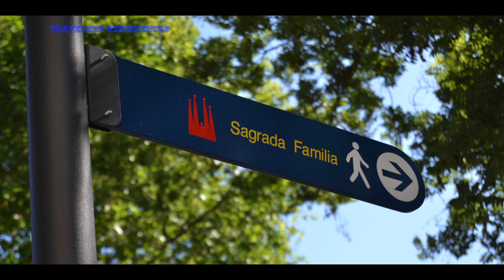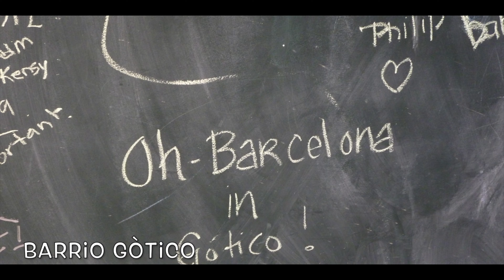The Travel Things to Do and See in Barcelona Today Right Now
Explore the very best of Spain in Barcelona from the stunning architecture of Gaudi to a delicious evening filled with tapas, and experience Today Right Now the best things to do and see in this travel video from Barcelona, Spain.

-Hop On Hop Off Bus :
 Barcelona Bus Turistíc ( Official ) & Barcelona City Tour
-Sagrada Familia
-Las Ramblas
-FC Barcelona & Camp Nou
-Gaudi Tour
-Parc Güell
-Barcelona Beaches
-Barcelona Port
-Poble Espanyol
-Magic Fountain & Font Mágica
-Museu Picasso
-Tapas Bike Tour
-Historical Night Walking Tour
-Wine Lovers Tour
-E-Bike Tour
-GoCar Tour
-Barrio Gótico
-Museu D'História De Catalunya
-Market & Mercat: Sant Josep de la Boqueria, Del Encants
-Rooftop Chill Bars: La Isabela Hotel 1898, Sky Bar Grand Hotel
-El Borne
-Classic Sail Tour
-Helicopter Tour

The Barri Gòtic (Catalan for "Gothic Quarter") is the center of the old city of Barcelona. Many of the buildings date from medieval times, some from as far back as the Roman settlement of Barcelona. Catalan modernista architecture (related to the movement known as Art Nouveau in the rest of Europe), developed between 1885 and 1950 and left an important legacy in Barcelona. Several of these buildings are World Heritage Sites. Especially remarkable is the work of architect Antoni Gaudí, which can be seen throughout the city. His best-known work is the immense but still unfinished church of the Sagrada Família, which has been under construction since 1882, and is still financed by private donations. As of 2007, completion is planned for 2026.
Barcelona was also home to Mies van der Rohe's Barcelona Pavilion. Designed in 1929 for the International Exposition for Germany, it is an iconic building that came to symbolize modern architecture as the embodiment of van der Rohe's aphorisms "less is more" and "God is in the details." The Barcelona pavilion was intended as a temporary structure, and was torn down in 1930 less than a year after it was constructed. A modern re-creation by Spanish architects now stands in Barcelona, however, constructed in 1986.
Barcelona won the 1999 RIBA Royal Gold Medal for its architecture,the first (and as of 2015, only) time that the winner has been a city, and not an individual architect.
Minor basilica of Sagrada Família, the international symbol of Barcelona

The Cathedral of the Holy Cross and St. Eulalia (Gothic)
Gothic basilica of Santa Maria del Mar
Gothic basilica of Santa Maria del Pi
Romanesque church of Sant Pau del Camp
Palau Reial Major, medieval residence of the sovereign Counts of Barcelona, later Kings of Aragon
The Royal Shipyard (gothic)
Monastery of Pedralbes (gothic)
what to do in Barcelona Spain, sightseeing Barcelona.
What to do in Barcelona
What to see in Barcelona
What to eat in Barcelona?
What is the best pizza in Barcelona
What are the best things to do in Barcelona
What to do in Barcelona if you have 1 day
What to do in Barcelona on a city-break
What to do in Barcelona for 1 weekend
Where to eat in Barcelona
Where to stay in Barcelona
Where can I find the best street food in Barcelona
What do you need to know about Barcelona before visiting
What experiences should you have in Barcelona